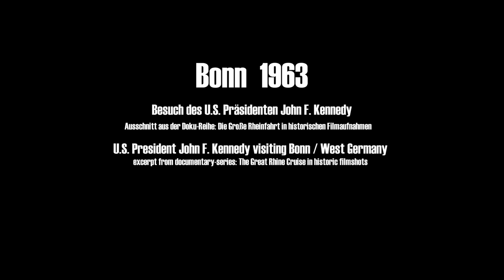Bonn 1963 - Marktplatz -Besuch von U.S. Präsident John F. Kennedy - JFK in Bonn - West Germany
Der beschauliche Bonner Marktplatz, im Sommer 1963 Schauplatz des Besuchs von U.S. Präsident John F. Kennedy. Auschnitt aus der Dokureihe: Die Große Rheinfahrt in historischen Filmaufnahmen. U.S. President Kennedy´s visist to Germany in summer 1963 leads us to the City of Bonn on the Rhine, between 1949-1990 the provisional capital of the FDR.